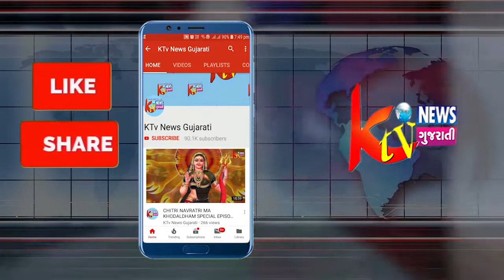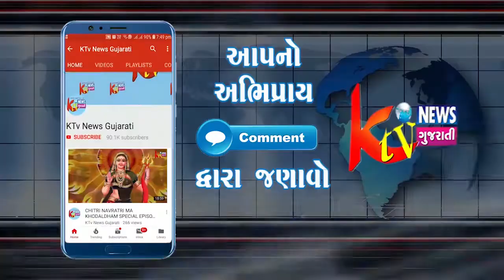વલસાડ breking ... પારડી ના રેટલાવ નજીક પોલીસે બાઇક ઉપર જતા ત્રણ ઈસમોને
વલસાડ  breking ... પારડી ના રેટલાવ નજીક પોલીસે બાઇક ઉપર જતા ત્રણ ઈસમોને અટકાવી તપાસ કરતા તેમની પાસે થી દેશી હાથ બનાવટ નો તમંચો અને કરતૂસ મળી